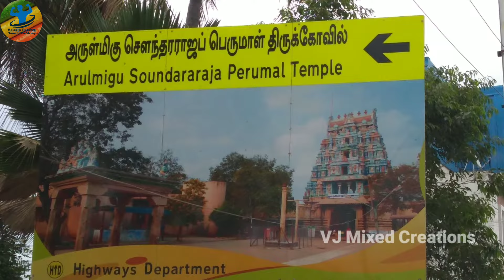திருமண தடை அகற்றும் சவுந்தர்ராஜ பெருமாள் கோயில் தாடிக்கொம்பு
கலை நயம் வாய்ந்த தாடிக்கொம்பு சவுந்தரராஜபெருமாள் கோவில்.

திண்டுக்கல் மாவட்டம் தாடிக்கொம்புவில் வரலாற்று சிறப்பு மற்றும் கலை நயம் வாய்ந்த சவுந்தரராஜ பெருமாள் கோவில் அமைந்துள்ளது. விஜயநகர பேரரசர்களான அச்சுததேவராயர், ராமதேவராயர் ஆகியோரால் கோவில் முழுவதும் கற்களால் கட்டப்பட்டது. முற்காலத்தில் இவ்வூர் "தாலவனம்", "தாலபுரி" என்று அழைக்கப்பட்டது. தாலபுரி என்றால் பனைமர கிராமம் என்று பொருள். இவ்வூரில் பனைமரங்கள் நிறைந்து இருப்பதை காணலாம். அருள்மிகு சவுந்தரராஜ பெருமாள் கோயில் மதுரை அழகர்கோயில் போல் பெருமைமிக்கது. வைணவ கோவிலாக இருந்தாலும், இந்த கோவிலில் வில்வ மரம் தல விருட்சமாக உள்ளது.

சவுந்தரவல்லி தாயார் சன்னதி :
சவுந்தரராஜ பெருமாள் கோயிலின் பிரகாரத்தில் தென்புறத்தில் சவுந்தரவல்லி தாயார் சன்னதி அமைந்துள்ளது. மகாலெட்சுமியே சவுந்தரவல்லித் தாயாராக நான்கு கரங்களுடன் அமர்ந்த திருக்கோலத்தில் மேலிரு கரங்களில் தாமரை மலர்களைத் தாங்கியும், கீழிரு கரங்கள் அபய, வரத முத்திரைகளுடன் காட்சியளிக்கிறார். செல்வங்களுக் கெல்லாம் அதிபதியான ஸ்ரீ மஹாலெட்சுமி மனதார வேண்டுபவர்களுக்கு அருளும், பொருளும் தந்தருள்வார். கருவறையின் முன், மஹாலெட்சுமியின் அஷ்ட சக்திகளில் இரண்டான சங்கநிதி, பதும நிதி தங்கள் பத்தினிகளுடன் காட்சியளிக்கின்றனர். குபேரனின் இரு பக்கத்திலும் இவர்கள் எப்போதும் வீற்றிருப்பார்கள். வலது புறம் சங்கநிதி தனது இடது கையில் வலம்புரி சங்கும், வலது கை வர முத்திரையுடன், தன் பத்தினியுடன் அருள்புரிகிறார். இடதுபுறம் பதுமநிதி, தன் வலதுகையில் பத்மத்துடனும் (தாமரை) இடது கை வரமுத்திரையுடனும் தன் பத்தினியுடன் அருள்பாலிக்கிறார். இது போன்ற அமைப்பு வேறெங்கும் இல்லை என்பது தனிச்சிறப்பாகும்.

கள்ளழகரே சவுந்தரராஜராக :
விஜயநகர பேரரசு வம்சத்தில் வந்த அச்சுத தேவராயர் என்பவரால் 16 ஆம் நூற்றாண்டில் இக்கோவில் கட்டப்பட்டதாக கோயில் வரலாறு கூறுகிறது. இக்கோயிலின் பிரதான தெய்வமான பெருமாள் ஸ்ரீ சுந்தரராஜ பெருமாள் என்கிற பெயரிலும், லட்சுமிதேவி சவுந்தரவல்லி தாயார் என்கிற பெயரிலும் வணங்கப்படுகிறார்கள். மாண்டூகம் என்றால் வடமொழியில் தவளை என்று பொருள்.கோயிலின் தல புராணங்கள் படி தவளையாக மாறும் படியான சாபத்தை பெற்ற மாண்டூக முனிவர் தனது தவளை வடிவம் நீங்கி, மீண்டும் பழைய நிலையை பெறுவதற்கு இந்த தாடிக்கொம்பு தலத்திற்கு வந்து தவம் இயற்றினார்.

அப்போது தாலாசுரன் என்கிற அரக்கன் மாமுனிவரை மிகவும் துன்புறுத்தி வந்தான். இதனால் வருந்திய முனிவர் தனது துன்பத்தை போக்குமாறு திருமாலை நினைத்து வேண்டினார். - மாண்டூக முனிவரின் வேண்டுதலை ஏற்ற பெருமாள் மதுரை கள்ளழகர் வடிவில் வந்து அசுரனை வதம் செய்து முனிவரின் சாபத்தை போக்கி அருளினார். தனது துன்பத்தைப் போக்கிய பெருமாள் இத்தலத்திலேயே தங்கி இருந்து பக்தர்களுக்கு அருள் புரியுமாறு முனிவர் வேண்டினார். அதை ஏற்று அவ்வாறே திருமால் சவுந்தரராஜ பெருமாள் என்கிற பெயரில் பக்தர்களுக்கு அருள் புரிந்து வருகிறார்.

சித்ரா பவுர்ணமிவிழா ஐந்து நாட்கள் நடைபெறும். ஆடிப்பெருவிழா பத்துநாட்கள், புரட்டாசி மாதத்தில் நவராத்திரி உற்சவம், கார்த்திகை மாத ரோகிணி நட்சத்திரத்தில் லட்சதீபம், மார்கழியில் வைகுண்ட ஏகாதசி என்ற சிறப்பு விழாக்கள் ந டைபெறுகிறது. தவிர பைரவருக்கு தேய்பிறை அஷ்டமி போன்று ஒவ்வொரு மாதமும் ஒவ்வொரு சுவாமிகளுக்கும் வெவ்வேறு வழிபாட்டு பூஜைகளும் நடைபெறுகிறது. இங்குள்ள ரதி-, மன்மதனை ஐந்து வியாழக்கிழமைகளில் பூஜித்து வந்தால் திருமணத்தடை நீங்கும். வைகாசி, ஆவணி, கார்த்திகை, மாசி மாதங்களின் முதல்நாட்களில் காலை 9 மணியளவில் விஷ்ணுபதி புண்ணியகால பூஜை நடைபெறும். பித்ருக்களுக்கு செய்ய வேண்டிய தர்ப்பணங்களை செய்ய இயலாதவர்கள் இதில் கலந்து கொள்வதின் மூலம் அக்குறை நீங்கும். தொழில் அபிவிருத்தி போன்றவற்றிற்காக சுரைக்காயில் தீபம் ஏற்றப்படுவது மற்றுமொரு வழிபாட்டு சிறப்பு. மனித வாழ்வில் ஒவ்வொரு காலகட்டத்திலும் ஏற்படும் சோர்வு, பிரச்சினை, சிக்கலுக்கான தீர்வு இக்கோயிலில் உள்ளது. பிறப்பு முதல் இறப்பு வரையிலான பல்வேறு சிரமங்களை தீர்த்து வைக்கும் வழிபாடுகளும், பூஜைகளும் அதிகளவில் மேற்கொள்ளப்படுகின்றன. அதனால் பிரார்த்தனை தலமாகவும் இது பிரசித்தி பெற்றுள்ளது. வேண்டுதல்கள் நிறைவேறுவதால் வெளி மாவட்ட, மாநிலங்களில் இருந்தும் பக்தர்கள் ஏராளமானோர் தினமும் வந்து செல்கின்றனர். சவுந்தரராஜ பெருமாள் சில குடும்பங்களுக்கு குலதெய்வமாகவும் மாறியுள்ளார்.

ரதி,மன்மதன் பூஜை நடைபெறும் நேரம் :
தாடிக்கொம்பு சவுந்தரராஜ பெருமாள் கோவிலில் திருமண தடை நீக்கும் ரதி, மன்மதன் பூஜை மிகவும் பிரசித்தி பெற்றது. இந்த பூஜை ஒவ்வொரு வியாழக்கிழமையும் காலை 7.30, 9.30, 11.30, மாலை 6 மணி ஆகிய நேரங்களில் நடைபெறுகிறது.

பூஜை நேரம் கோவிலில் நடை திறக்கும் நேரம் :
காலை 6 மணி முதல் 12 மணி வரை, மாலை 4 மணி முதல் இரவு 8 மணி வரை

அழகு தெய்வம் ஆண்டாள் சன்னதி :
சவுந்தரராஜபெருமாள் கோவில் பிரகாரத்தில் வடமேற்கில் ஸ்ரீஆண்டாள் சன்னதி உள்ளது. ஆண்டாள் மூலவர், உற்சவர் என்ற நிலையில் காட்சியளிக்கிறார். இச்சன்னதிக்கு தனி விமானம் உண்டு.

thadikombu soundararaja perumal kovil சவுந்தர்ராஜ பெருமாள் கோயில் தாடிக்கொம்பு perumal temple in thadikombu
thadikombu soundaraja perumal temple history thadikombu kovil தாடிக்கொம்பு சௌந்தா்ராஜ பெருமாள் கோவில் வரலாறு thadikombu sowndhararaja perumal kovil thaadikombu perumal temple தாடிகொம்பு அருள்மிகு சௌந்தராஜ பெருமாள் கோயில் soundararaja perumal temple dindigul
dindigul perumal